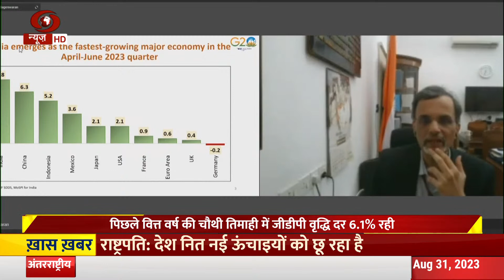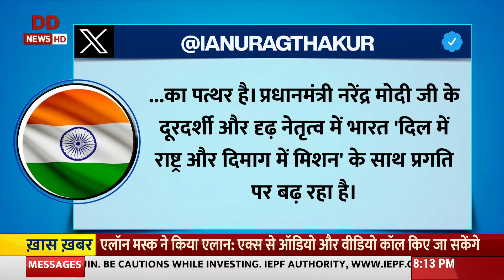India’s gross domestic product (GDP) clocked a growth rate of 7.8 percent in first quarter